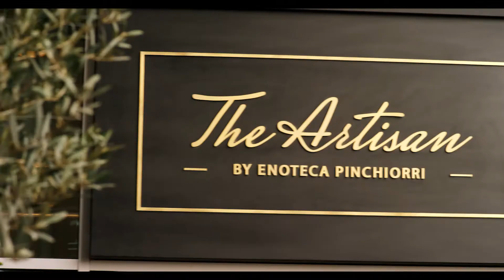Dubai Food Festival - Artisan with Chef Geoffrey Zakarian.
American Chef & Restauranteur, Chef Zakarian tours Dubai discovering some of the best restaurants in the city. He stumbles upon Artisan, an Italian restaurant run by the city's only 3-star Michelin chef.